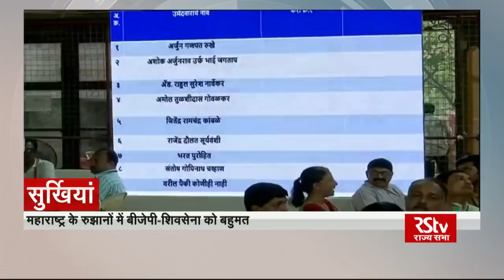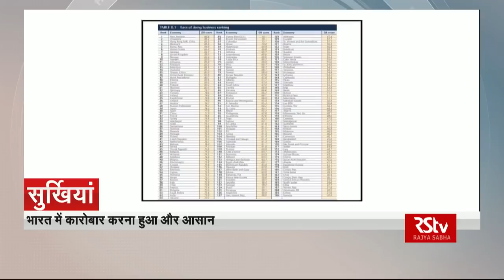Top Headlines (Hindi - 11 am)